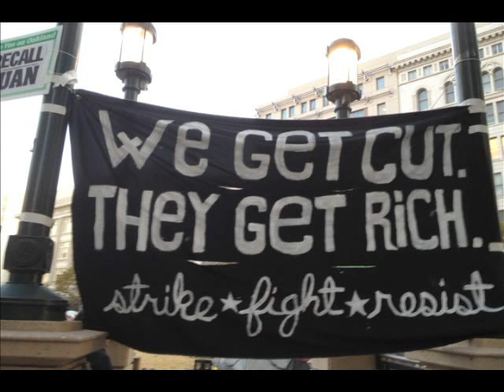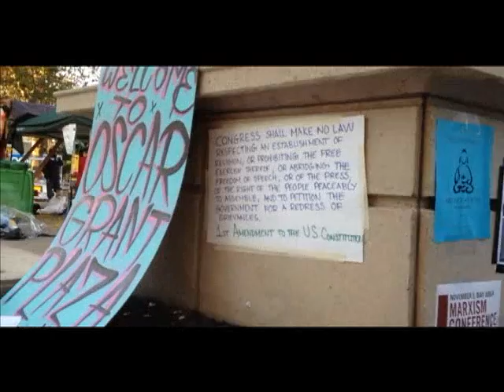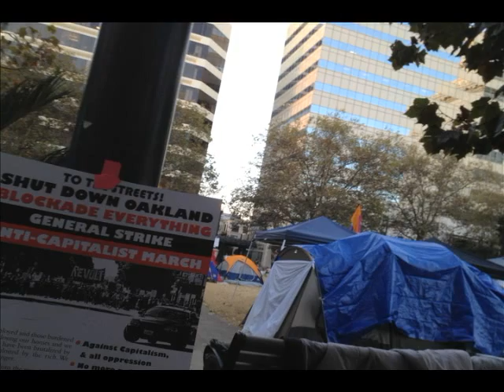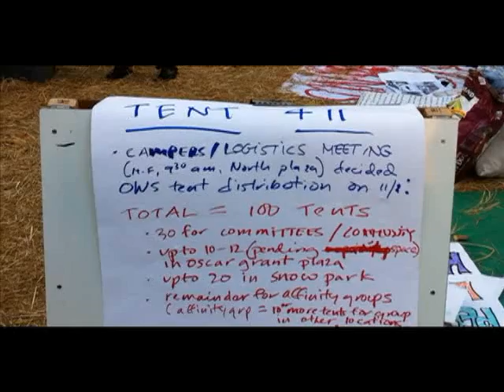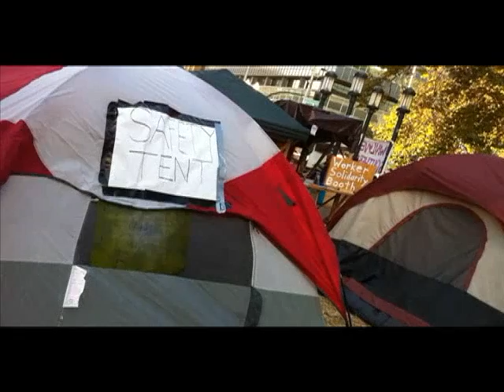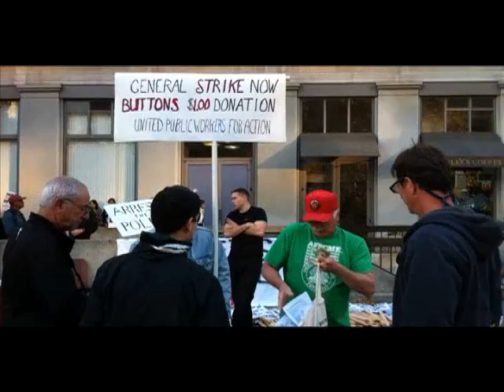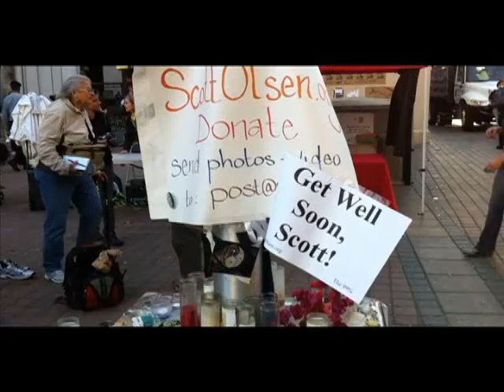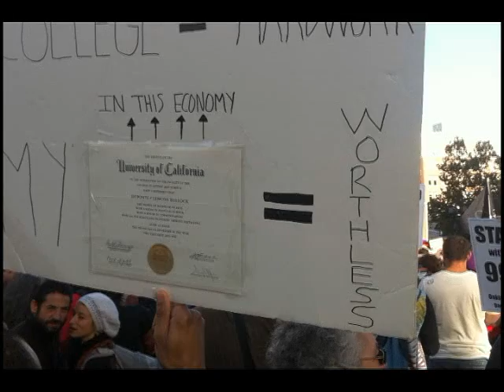Sebastian Kunz Reports: Occupy Oakland General Strike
Sebastian Kunz Reports: Occupy Oakland General Strike.  A Top Story Spotlight for The Week on Green960.